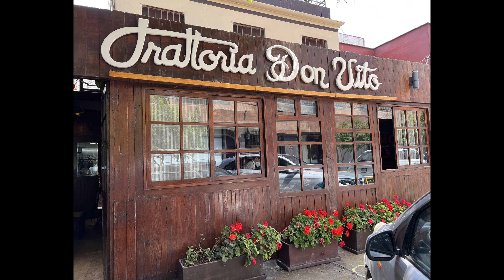2022 April-March Peru Gatos